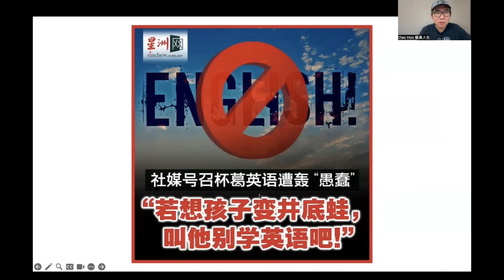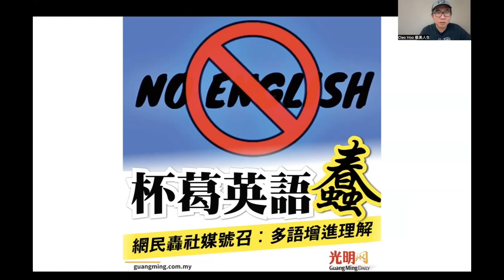【韭菜人生】第346期 英语也杯葛！极端者号召杯葛英语数学与科学 遭大马网民骂翻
不知何故，网络上突然间出现了号召大马人杯葛英语的帖子，与此同时也号召杯葛数学与科学，结果遭大量大马网民大事挞伐！